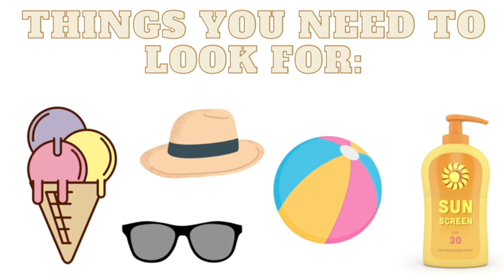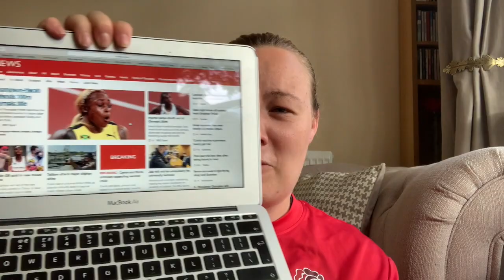Sunday School 1st August 2021- Birmingham Citadel Salvation Army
Welcome to our Sunday School vlog  for Sunday 1st August 2021.
Join with Talitha and Edward this week.